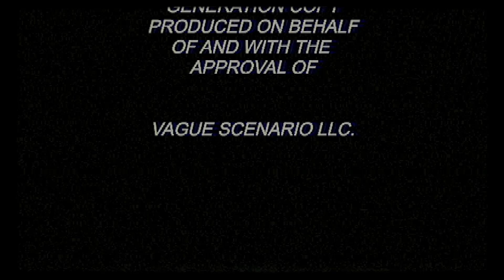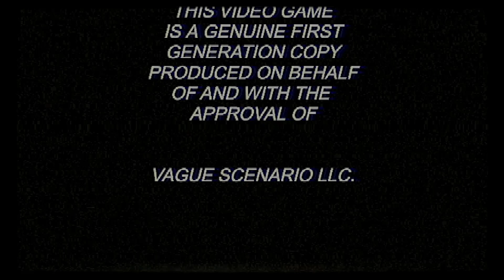[The Glass Staircase] - No Escape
The zombies bring their A game to this escape sequence.